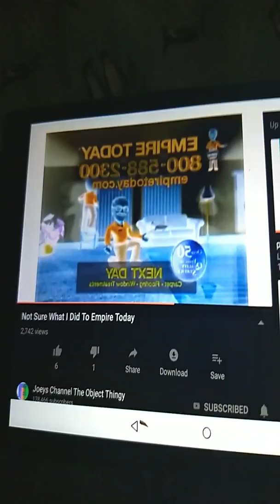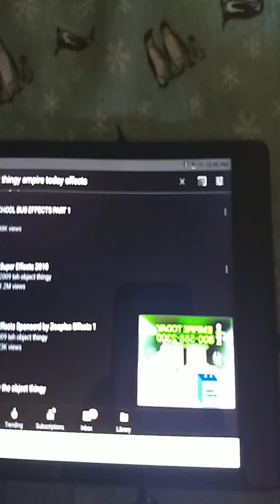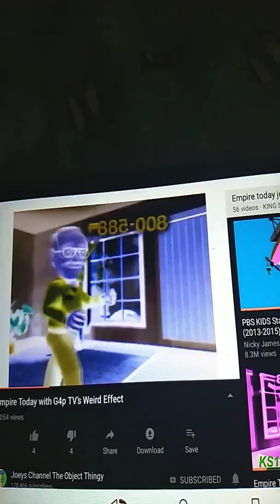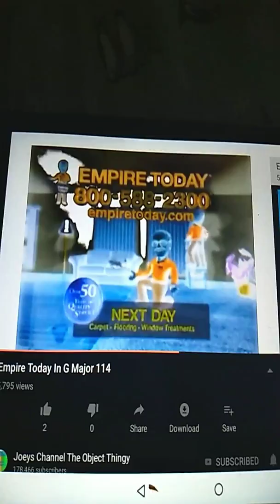empire today logo bloopers 11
empire today